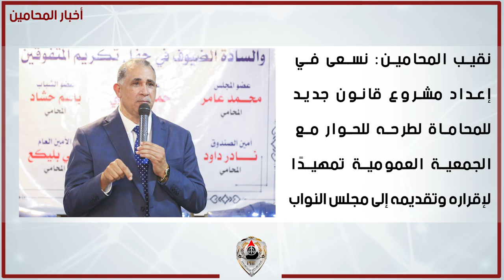شهدت نقابة المحامين أحداثًا مهمة خلال الفترة من 23 وحتى 29 مارس الجاري